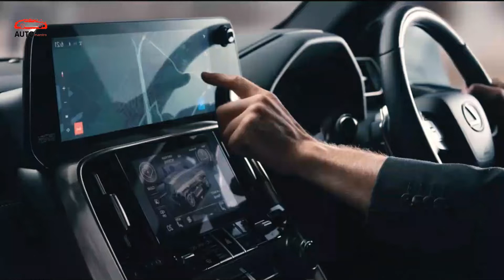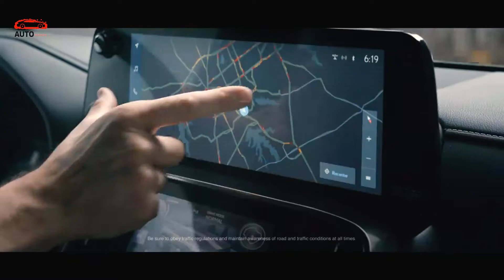2023 Lexus LX 570 - NEW 2023 Lexus LX 570 Review Redesign | Release Date & Price Interior & Exterior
2023 Lexus LX 570 - As we recently referenced, this will be the second creation year of the new age and keeping in mind that we will not be seeing the Lexus LX 570 2023, we will see a ton of astounding stuff. Obviously, this alludes to every one of the advantages that were as of late presented with the upgrade. There, most importantly, is another stage, the TNGA-F engineering, which altogether further develops ride quality, proficiency and generally execution. Obviously there is likewise a recent fad that is more alluring than previously.

For the second creation year, it is normal that the Japanese producer will present a rough terrain rendition of the SUV. This adaptation will accompany a wide range of redesigns, for example, further suspension overhauls, extra foothold modes, three locking differentials (front, focus and back) and the sky is the limit from there. We expect that there will be a considerable measure of elite style subtleties too.